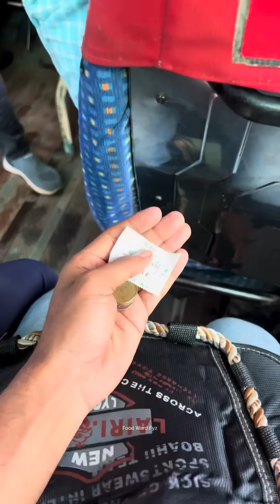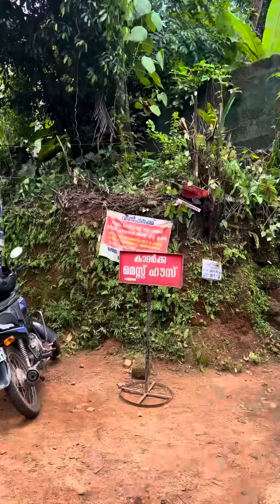65 രൂപക്ക് UNLIMITED BIRIYANI😳 |Kozhikod | KADARKA MESS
This video is all about a unlimited biriyani spot in kozhikod🥰